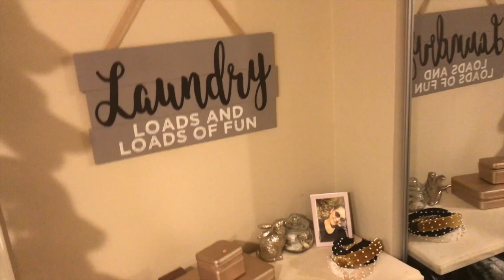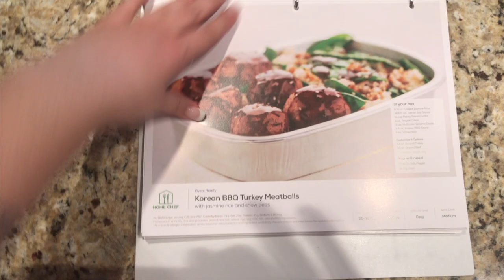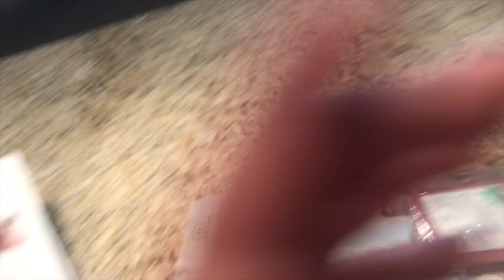I'M VLOGGING AGAIN | Cleaning, Cooking, TV, Repeat.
Hey y’all! This vlog was recorded Thursday, April 23 and I intended to have it posted by the end of that day. I forgot how time consuming editing can be lol so here it is on Friday! We hope you are all continuing to social distance and maintaining a healthy & happy life during this time. Can’t wait for things to go back to normal. See ya next time - ♡Brookelyn